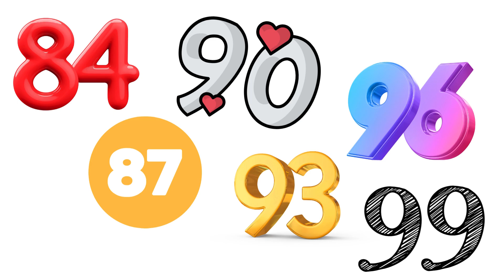Thrice Bot Brigade a multiplication song for boys who love robots and skip counting by 3s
The March of the Thrice-Bot Brigade
🦾⚙️ A rhythmic robot poem about skip counting by 3s
by Sir Babington McClary, Professor Emeritus of Steam and Sprocket Sciences

Clank! Buzz! Whirr! In this whimsical, mechanical adventure, follow a brigade of brave and boisterous robots as they march, stomp, and count by 3s across the scrapyard! This animated poem brings early math skills to life with imagination, rhyme, and a whole lot of gears.

Perfect for:

Kindergarten through 2nd grade skip-counting practice

Early math enrichment

Young learners who love robots, rhyme, and repetition

Homeschool or classroom circle time

🧠 Skills Covered:

Skip counting by 3s

Number pattern recognition

Listening comprehension

Rhyming and rhythm in language

⚙️ Memorable Lines Include:

“They skipped all the ones and the twos with great flair,
For Robots by 3s do not travel by pair!”

🎓 Educational + Entertaining = Edutaining!